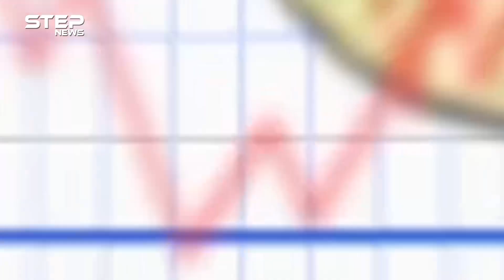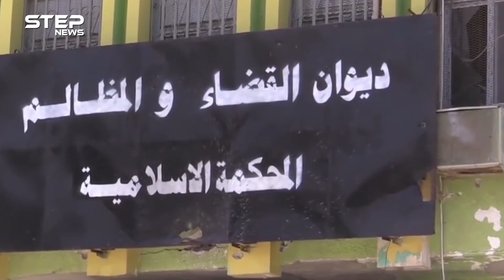هل يعطي بايدن "قبلة الحياة" لـ "داعش"؟..لماذا يربطون عودة أخطر "تنظيم إرهابي" بصعود الديمقراطيين؟!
رغم هزائمه التي مُني بها جغرافياً وعسكرياً، ومقتل قيادييه من الصف الأول، جراء حرب شنها تحالف دولي قادته الولايات المتحدة منذ 2014، حتى سقط التنظيم نهائيا بآخر معاقله بالباغوز السورية في مارس عام 2019، إلا أن "تنظيم داعش" المصنف كأخطر التنظيمات الإرهابية، بدأ يعود من جديد بحسب تقارير استخباراتية دولية بعد هزيمة المحافظين في انتخابات رئاسة امريكا ممثلين بدونالد ترامب وصعود الديمقراطيين بنجاح جو بايدن، فهل هناك ارتباط حقا!؟